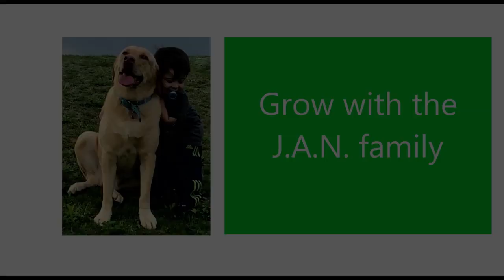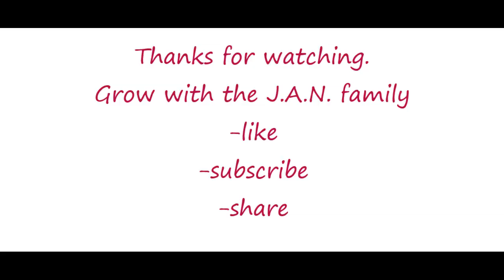Maharshi Trailer / Mahesh Babu / Americans Reaction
As requested this is our reaction to the Maharshi trailer, staring Mahesh Babu. Hope you like it as much as we did.